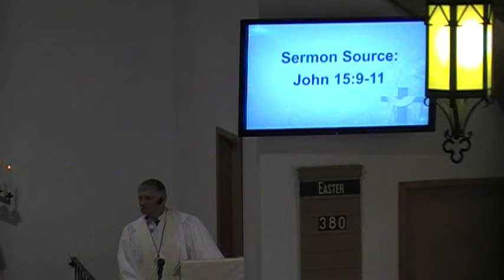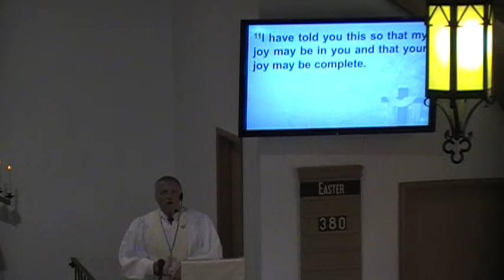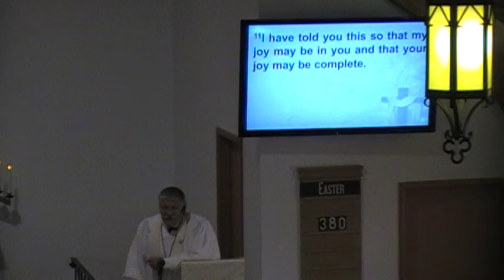Sunday Service - 05-09-21